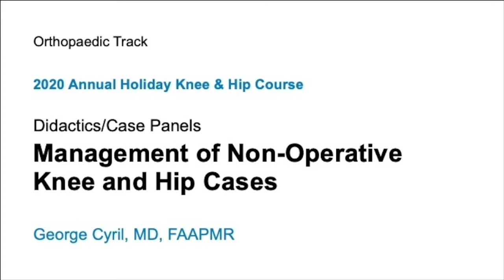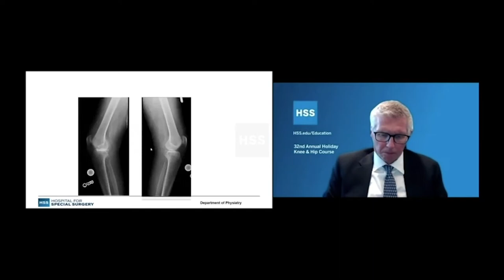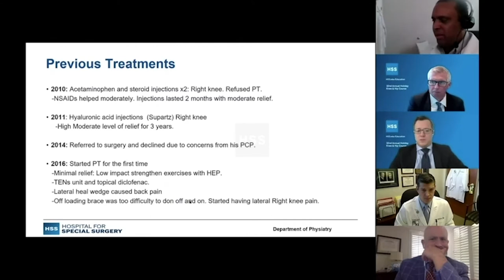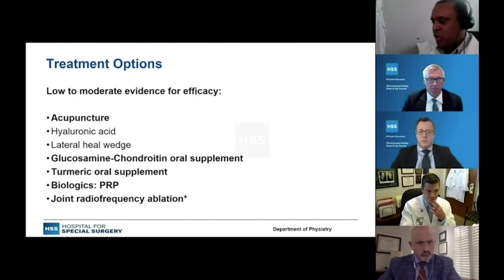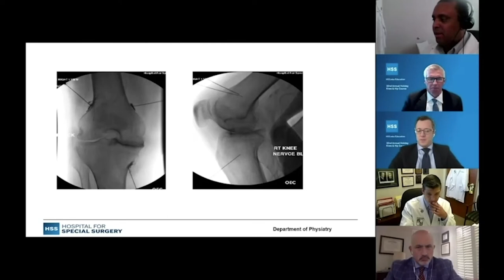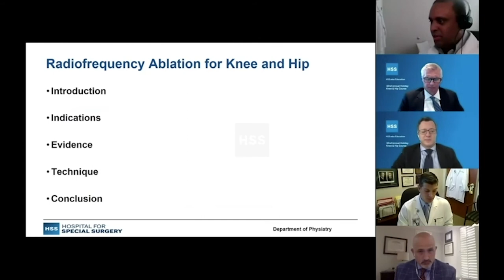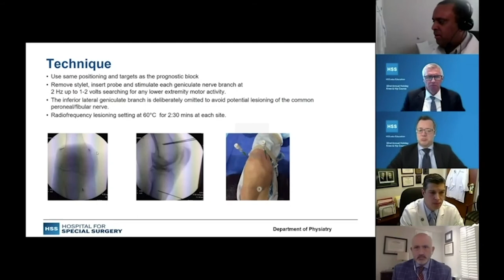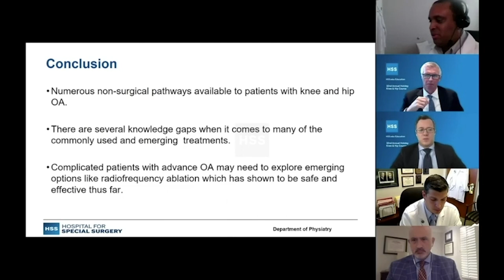Management of Non-Operative Knee and Hip Cases – George Cyril, MD, FAAPMR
This video is from the 2020 Annual Holiday Knee & Hip Course.